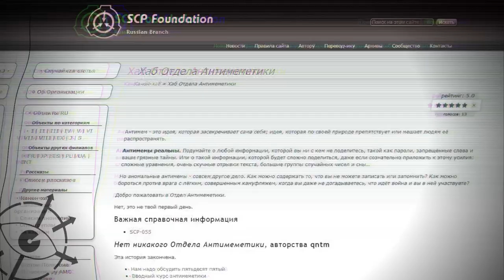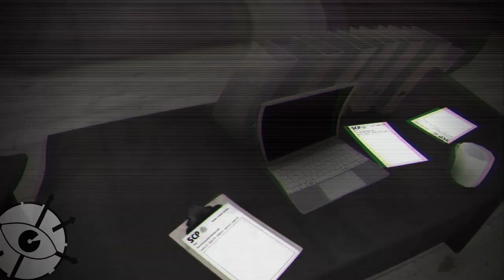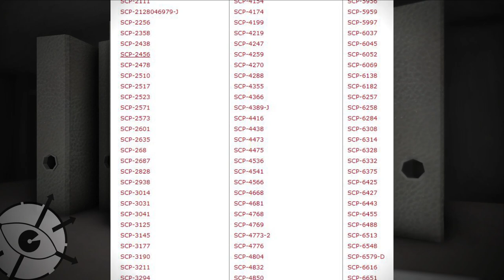Отдел антимеметики SCP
Читаем историю отдела антимеметики и пытаемся понять как с этим всем связана 5 церковь.